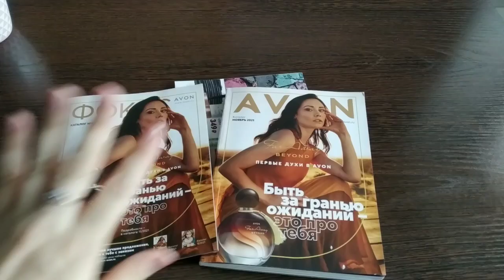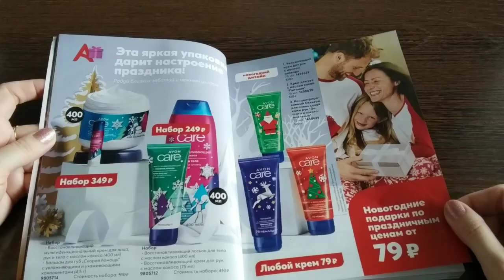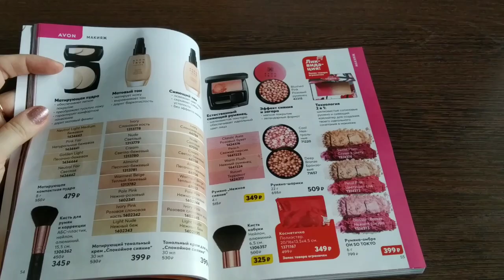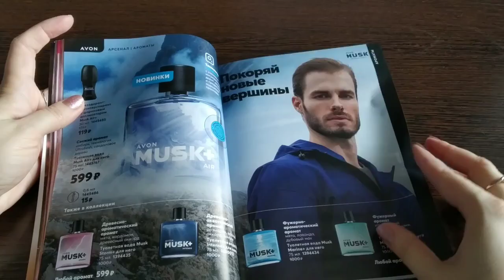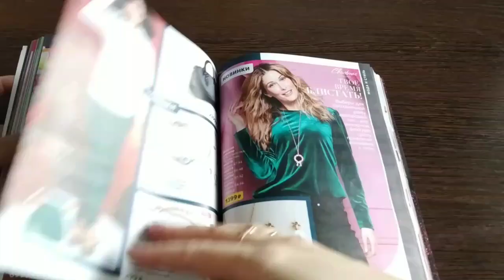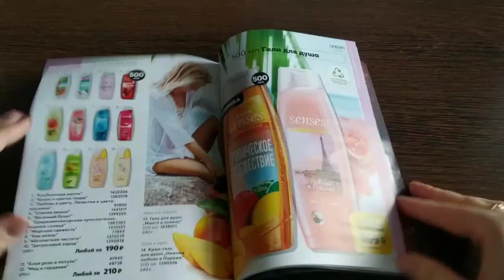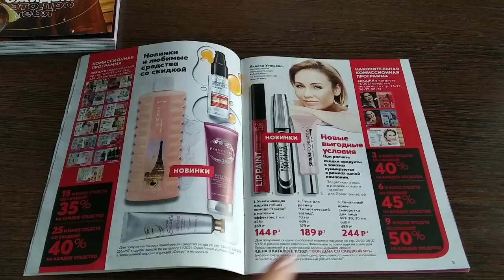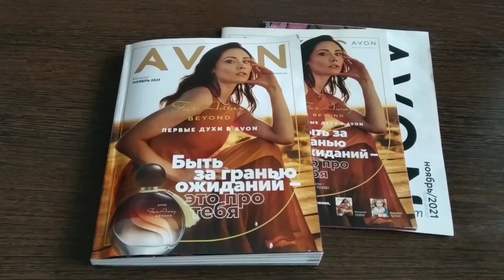Обзор каталога Эйвон (ноябрь'21)